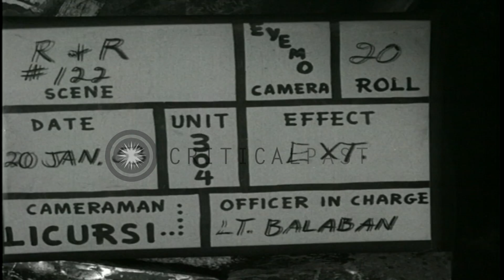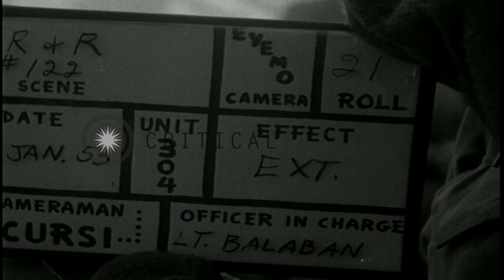Sergeant Tubb and Pfc Hill meet GIs and ROK soldiers at a sandbagged squad positi...HD Stock Footage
Sergeant Tubb and Pfc Hill meet GIs and ROK soldiers at a sandbagged squad position on their return from R and R in Japan.

US soldiers at the 40th Infantry Division area in Seoul. Sergeant Tubb and Private First Calss (Pfc) Hill return from R&R (Rest and Relaxation) in Japan. Hill and Tubb are greeted by a GI as they enter sandbagged squad position facing enemy slope. Sergeant Tubb borrows binoculars from a soldier and looks out as a ROK (Republic of Korea) soldier or KATUSA (Korean Augmentation Troops to the United States Army) fires sniper rifle alongside. The Sergeant places his hand on ROK's shoulder as a signal to cease fire, he continues viewing with binoculars. Smoke from an explosion filters into the area. Another rifleman joins the sniper in firing. Location: Seoul Korea. Date: January 20, 1953.

57,000+ broadcast-quality historic clips for immediate download.